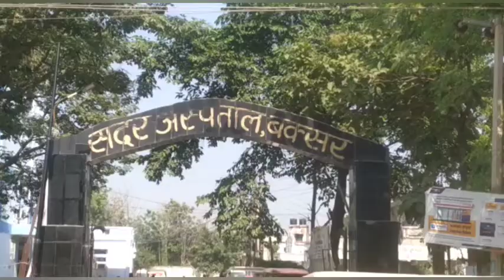करंट की चपेट में आकर झुलसे व्यक्ति, सदर अस्पताल में चल रहा है इलाज